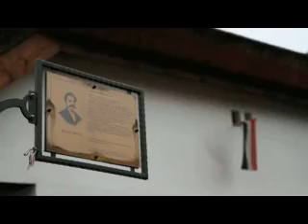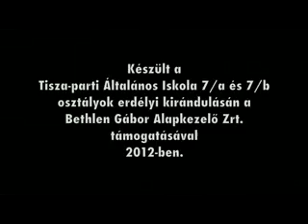HATÁRTALANUL! Szegedről Erdélybe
A szegedi Tisza-parti Általános Iskola 46 hetedikes diákja és 5 tanára 2012. május 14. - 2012. május 18. között Erdélyben járt tanulmányi kiránduláson.